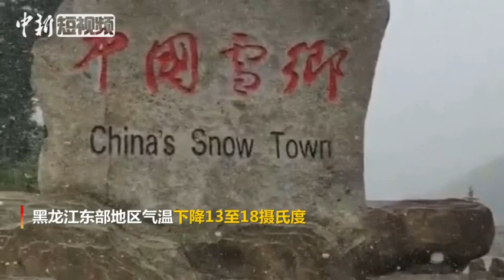黑龙江气温骤降 雪乡5月飘雪迎立夏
5月5日是“立夏”的前一天，中国最北省份黑龙江却又一次“开春”失败了。不仅该省的东部地区气温下降13至18摄氏度，雪乡旅游风景区还迎来一场鹅毛大雪。雪花从早晨7时许开始飘落，至下午时分已经积雪深厚。